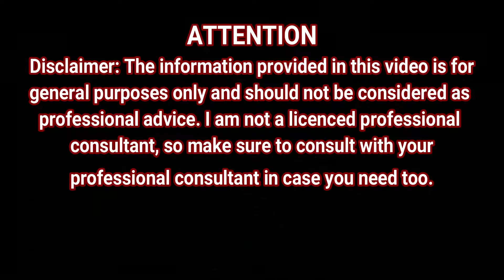Magical Facial Skin Whitening By White Egg | Facial Skin Whitening Tip